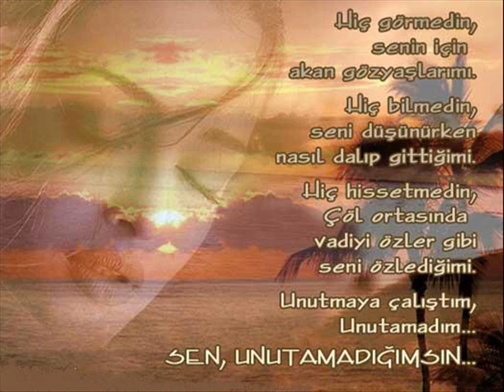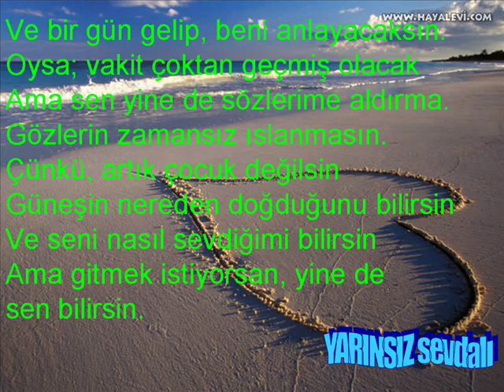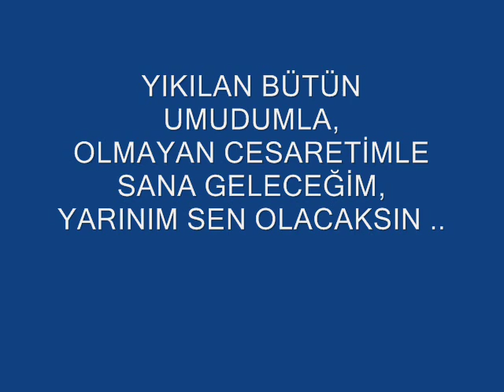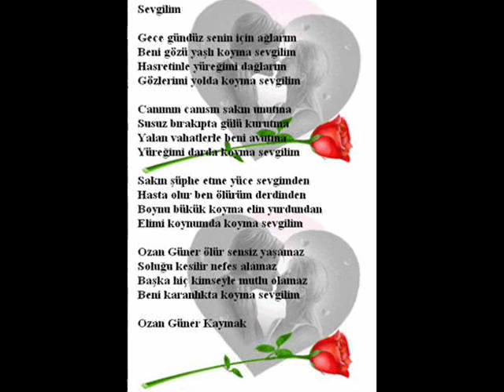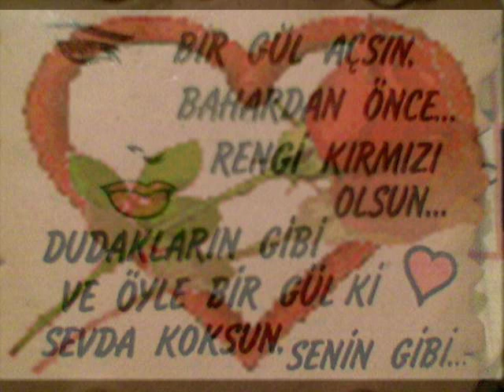YARINSIZ SEVDALI.yarınsız.uzak durma.barış ayrancı.unutma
YANLIŞyerin_YANLIŞinsanı çünkü  YANLIŞ YERDE DOGMUSUM